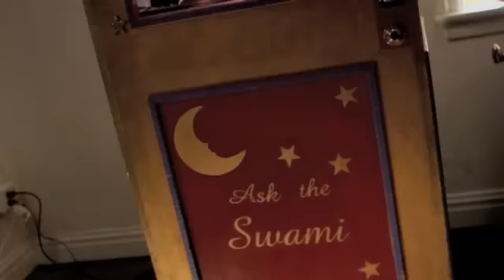Carnival Games: In Action Kinect